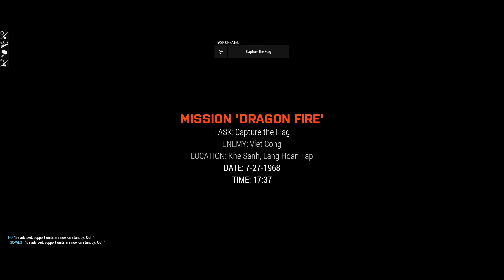ARMA3 OPCOM Capture The Flag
Walking in to Lang Hoan Tap with Ghostrider convoy.